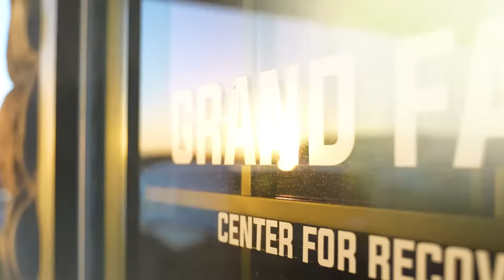Grand Falls Center For Recovery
Grand Falls Center for Recovery is really a five-star resort that caters to everyone's needs, everyone's likes, and everyone's passions. So, we have inpatient substance use treatment facility with the levels of detox, residential, and partial hospitalization and our philosophy is to meet the client where they're at. We're never going to push you too far or allow you to not be pushed at all we're going to meet you every single day exactly where you're at. In order to give you the best chance at recovery. Detoxing and getting well from substance abuse and alcohol abuse disorder does not have to be a painful and depressing process. When we hit the doors here we are beginning a beautiful new experience free of alcohol and drug use. It is celebrated. As a professional I know systems of detox I know systems of therapy I know that here it's done the best way it can be done with the latest and evidence-based practice and the most qualified staff in the area. There is nothing like this. We have a full spa that includes copper tubs, massage therapy, hydrotherapy, shower. We have a dry sauna pool table. We have air hockey. We have ping pong. We have a full theater room. Smart TVs in every single room and we have a full Chef staff that's going to feed you three times a day and have food left over for any time that you want a snack. Anything and everything that you would want at a five-star resort, you're truly going to have it here at Grand Falls Center for Recovery. We are changing the way people think about alcohol use disorder, substance use disorder treatment. We are bringing new ideas, new opportunities, dignity, respect, and hope back to situations that seem hopeless.